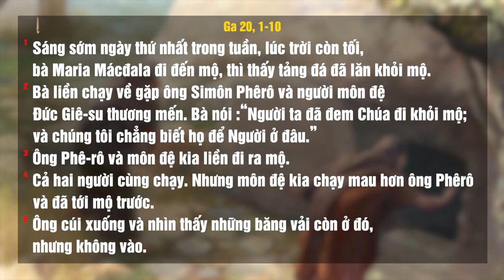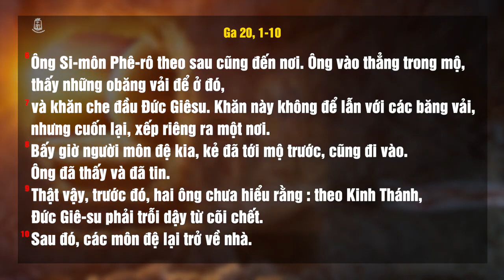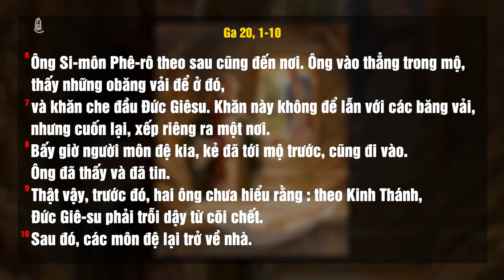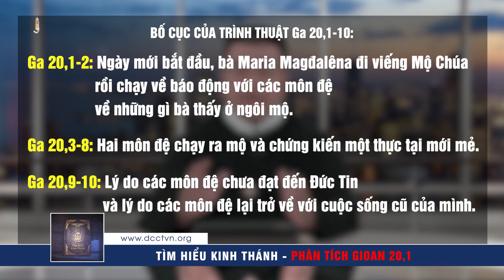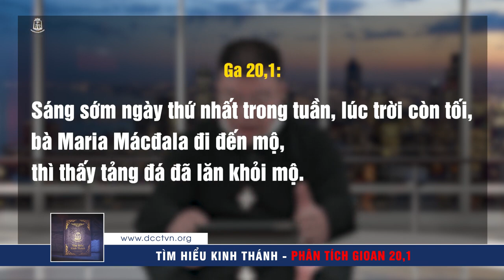Tìm hiểu Kinh Thánh | Phân tích Gioan 20,1